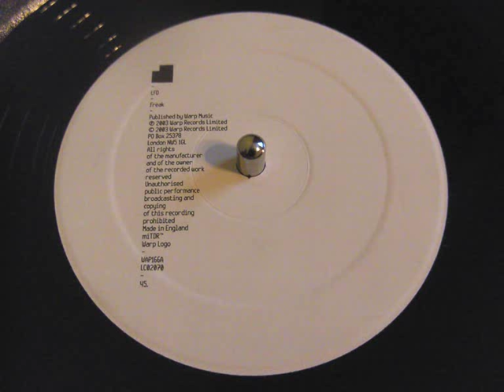LFO - Freak - Warp Records